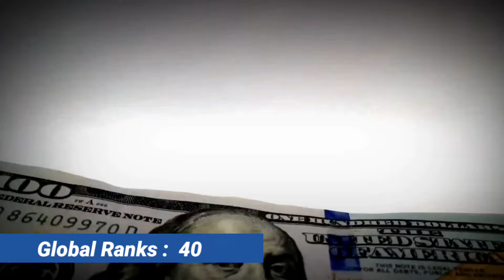Netherlands Military Power 2024 | How Powerful Is Netherlands?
Netherlands military power 2024